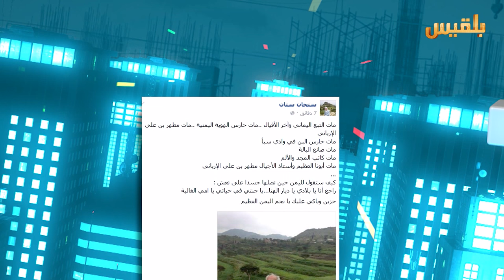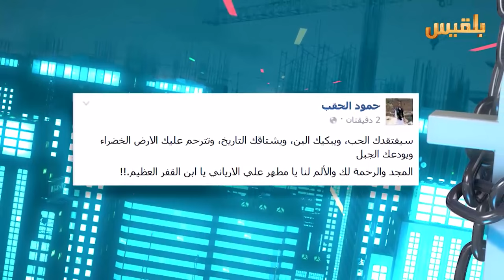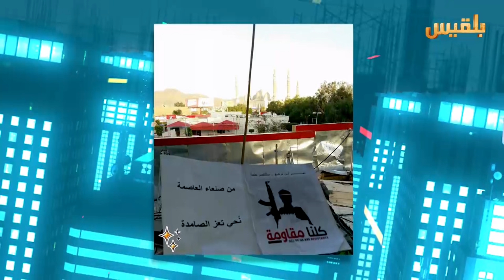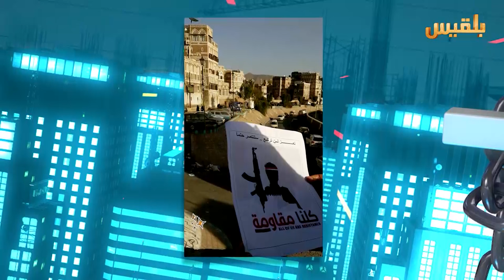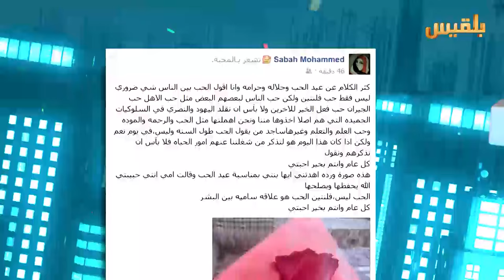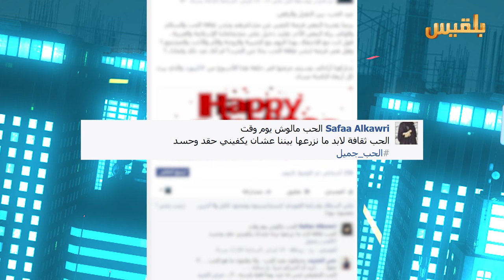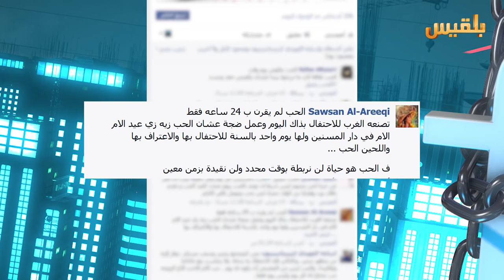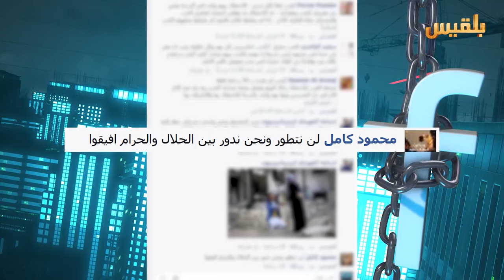برنامج كيبورد | الحلقة التاسع والعشرون 17-2-2016 | تقديم : أمل علي